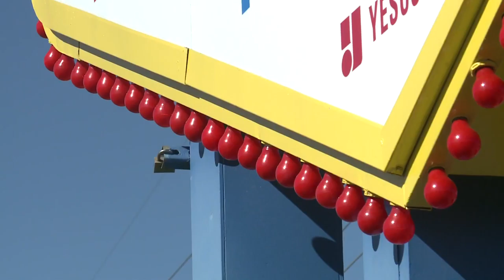Welcome to Las Vegas Sign Goes Red for Women's Heart Disease, Stroke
Clark County commissioners and representatives from the American Heart Association turned the "Welcome to Fabulous Las Vegas" sign red to kick off the Go Red for Women campaign on National Wear Red Day – a nationwide effort to raise awareness of women's risk of heart disease and strokes. Many prominent businesses in the community are also joining in support of the Go Red for Women – National Wear Red Day and several of our resorts are turning their marquees red. The light bulbs, which are usually yellow, surround the border of the sign. Like the famed Las Vegas Strip, the "Welcome to Fabulous Las Vegas" sign is in unincorporated Clark County.